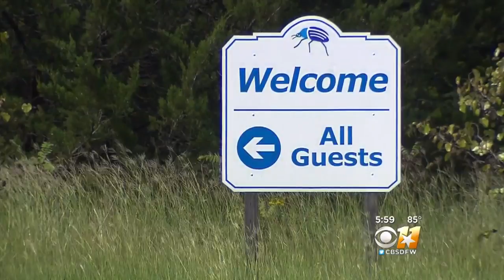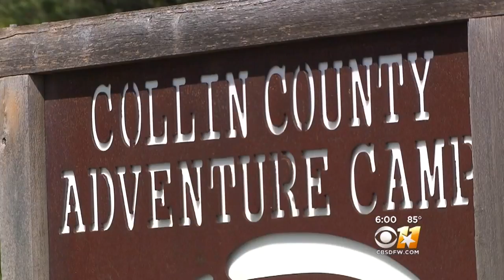Snake Bites Plano ISD Student At Adventure Camp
A snake bit a Plano ISD student walking in a grassy area near some trails at the YMCA Collin County Adventure Camp.